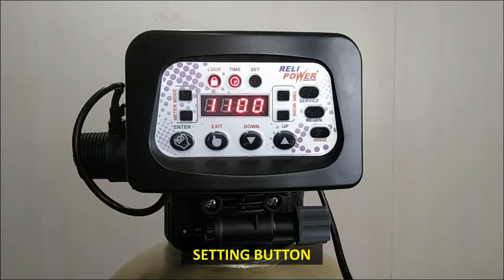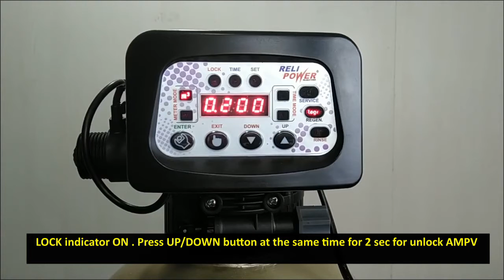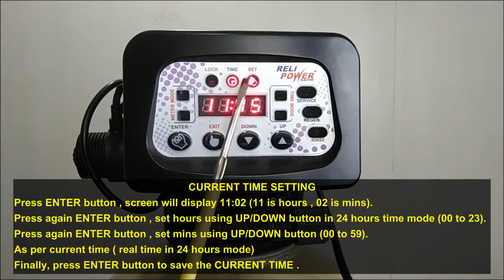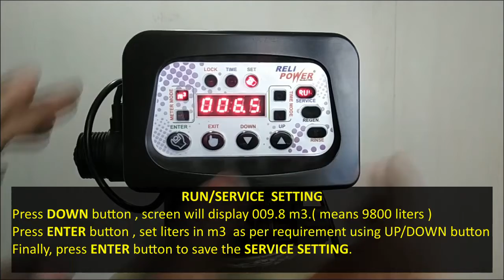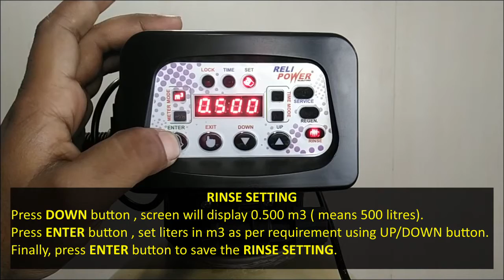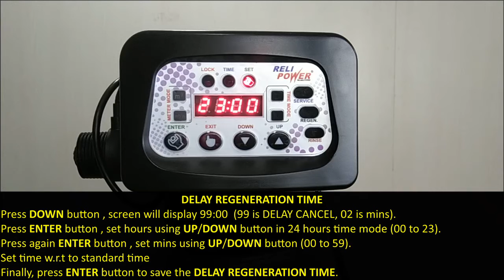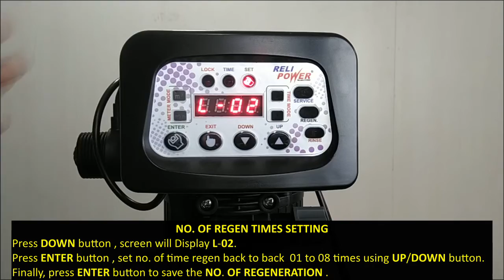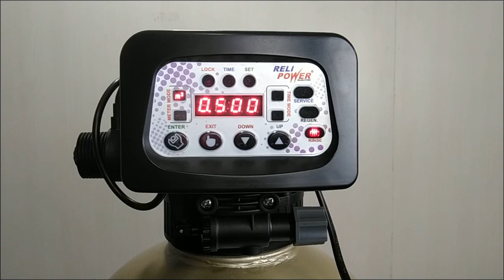AMPV BASIC SETTING OF SOFTENER VALVE( METER MODE) Hindi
SETTING OF SERVICE, REGENERATION ,RINSE CYCLE IN METER MODE
NOTE:- 1 CUBIC METER = 1000 LITRES
SETTING OF DELAY REGENERATION TIME,NO. OF TIMES REGENERATE, MODE.
CUBIC METER/HOURS= FLOW RATE OF WATER PER HOURS